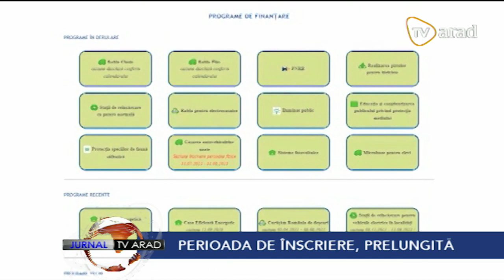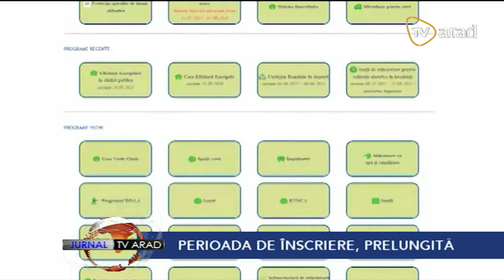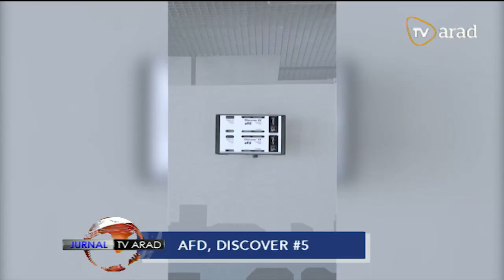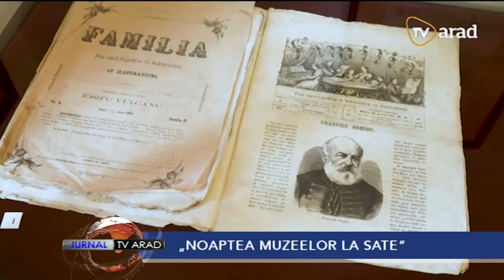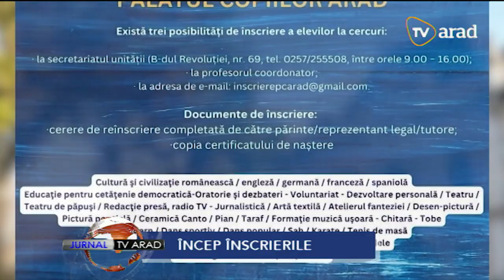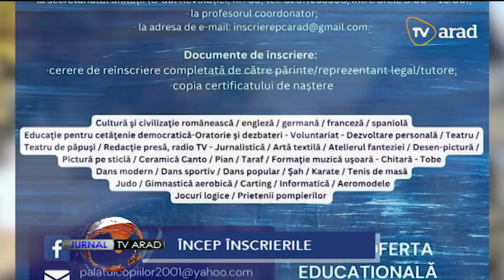Jurnal TV Arad | 31 august 2023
• Patru tineri, cu vârste cuprinse între 17-19 ani, au fost răniți într-un accident, la Șepreuș. Toți au ajuns la spital, iar unul dintre ei este în stare gravă
• A fost prelungită sesiunea de înscriere în programul Rabla Local. Noua dată limită este 29 septembrie, ora 23:59 sau până la epuizarea bugetului alocat fiecărei unități administrativ-teritoriale
• România va avea, la iarnă, gaz din producția proprie! Ministrul Energiei, Sebastian Burduja anunță că țara noastră se apropie de 85% grad de umplere a depozitelor de gaz!